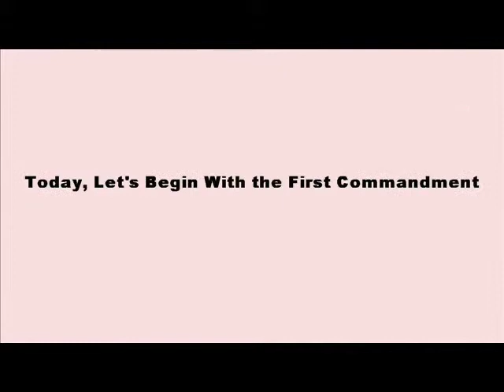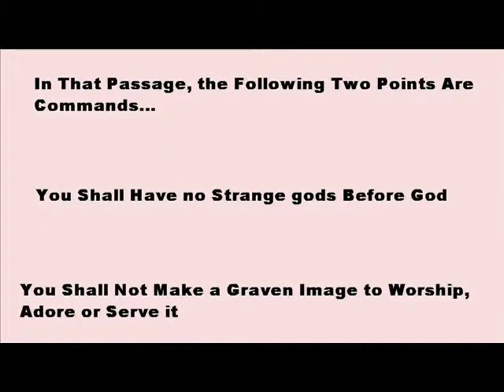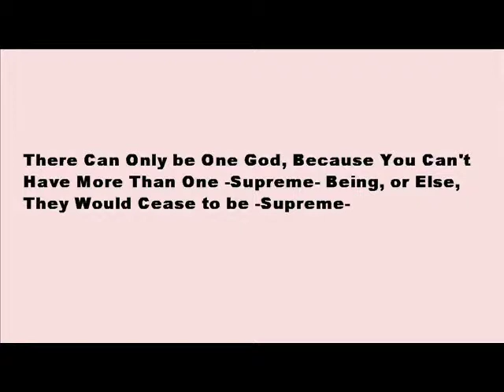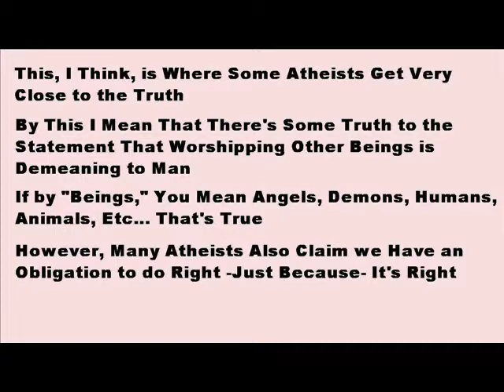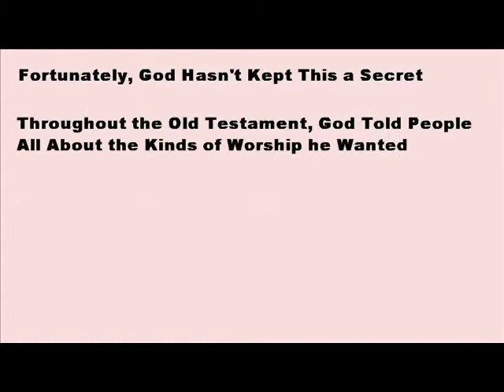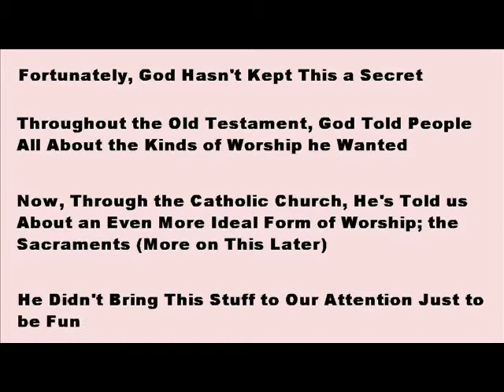Why Should we Worship God?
What does the first commandment mean?  What is worship?  What does the first commandment consist of?  What does it mean to put God first in our lives?